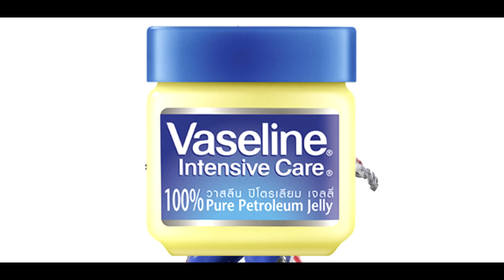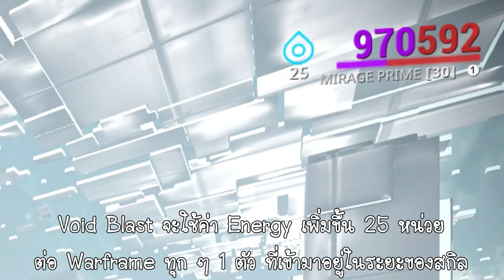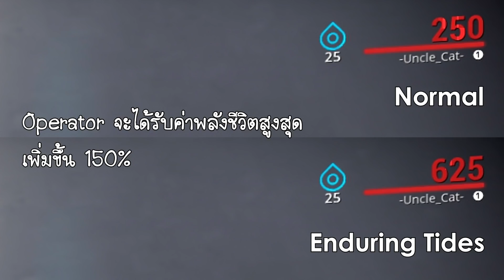F.Y.I. Warframe - Vazarin / ลึกล้ำดั่งมหาสมุทร [Focus 2.5] : (PoE : 22.8) | by ลุงแมว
สวัสดีครับ~ Tenno ทุกท่าน กลับมาพบกับลุงแมวกันอีกครั้งแล้วนะครับ~♪   ( ^ 0 ^ )

หากใครมีคำถามหรือข้อติชมอะไรสามารถ Comment ไว้ใต้คลิปได้เลยนะครับ :)

อย่าลืมนะครับ !!! หากชอบและเห็นว่าคลิปนี้มีประโยชน์ก็ช่วยก­ันกด Like & Shared กันด้วยนะครับ

และหากไม่อยากพลาดรับชมคลิปใหม่ ๆ จากลุงแมว ก็กดไปที่ปุ่ม Subscribe กันเลยจ้าาาาา :)

Warframe Profile :

IGN : -Uncle_Cat-
Clan : Uncle Cat
Alliance : Top Secret

Thx everyone for your watching. |^_^|